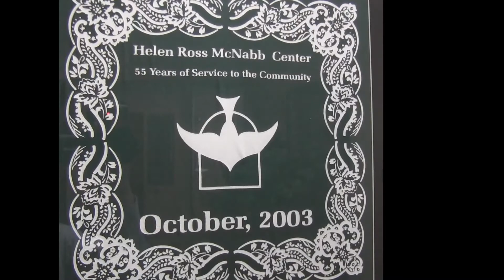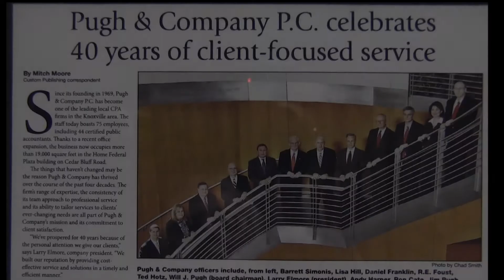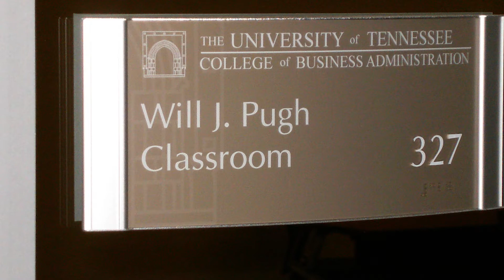Will J Pugh 2017 Business Hall of Fame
Celebrating Will J. Pugh, 2017 East TN Business Hall of Fame Laureate